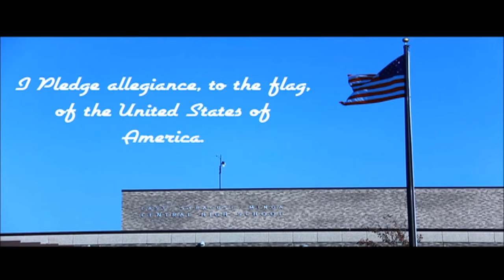Morning Show 3/27